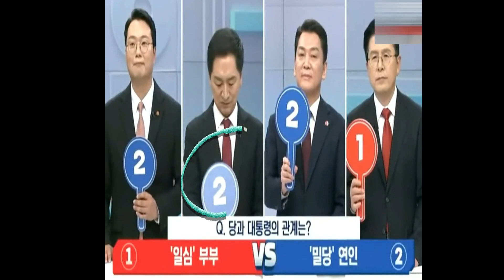[大실망] 김기현 지지자들 이 영상 보고 김기현에게 실망? 김기현이 이상하다?